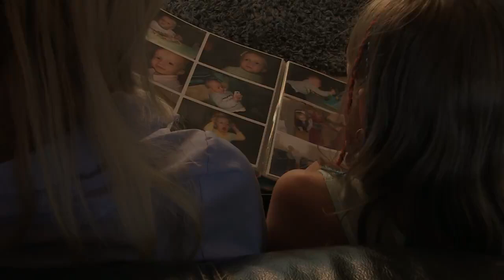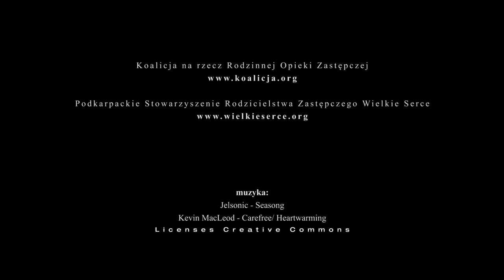rodziny w zastępstwie